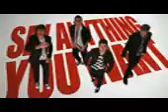big time rush oh yeah official music video hd